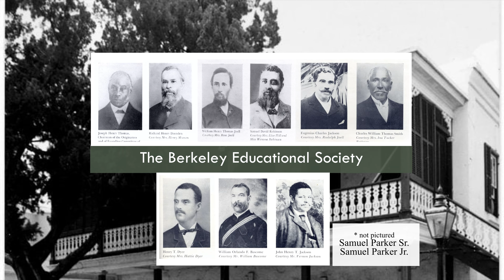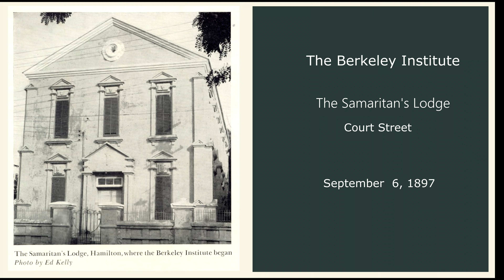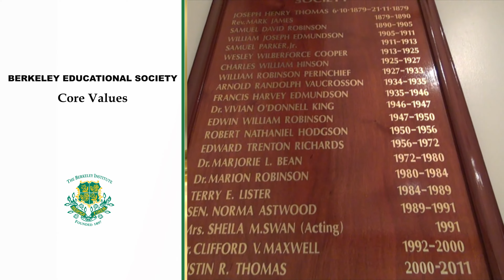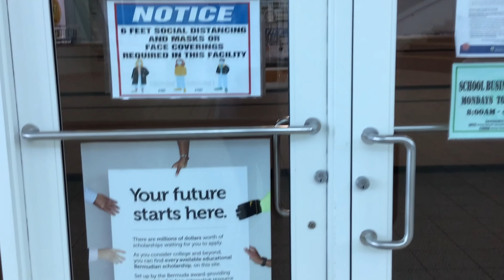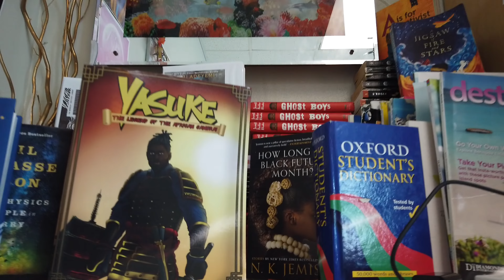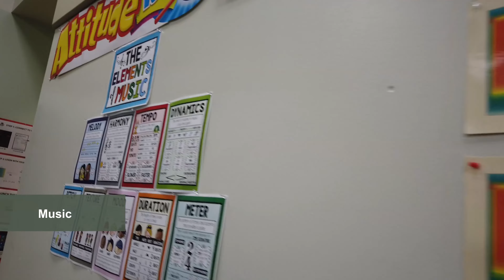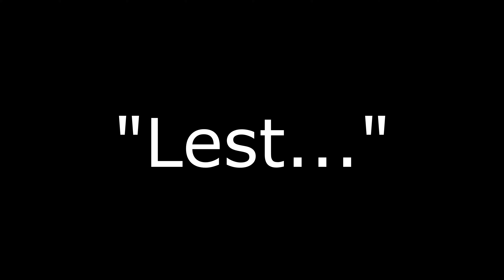The Berkeley Institute Virtual Tour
Gain a thorough insight into our school with a virtual tour highlighting key areas of our amazing campus.